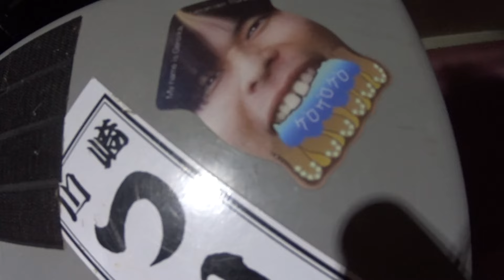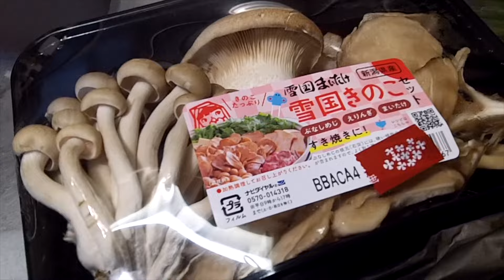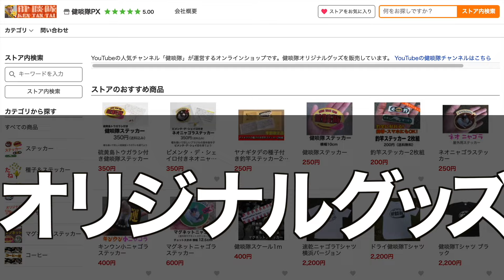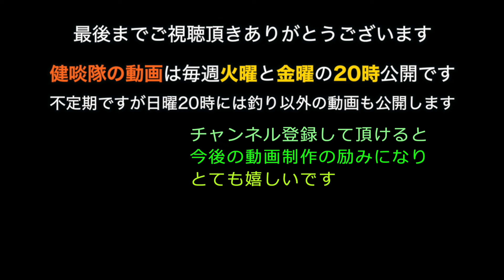相模湾沖のカットウフグ修行【釣れたフグよりロスした仕掛けの方が多い】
わりと軽い気持ちで行ったらまさかの修行に!? 仕掛けのロストはたくさんbut釣果は少しでしかも早上がり。これが魚釣りなのでございます。せめてもの慰めは美味しいふぐ鍋です。